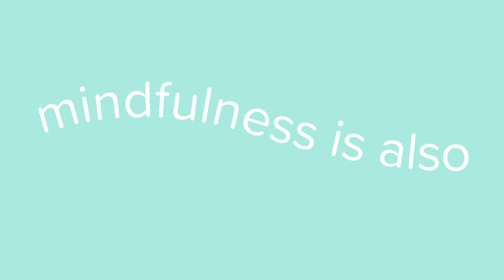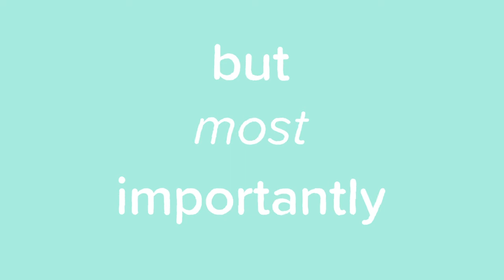Mindfulness by Joanna Leucuta